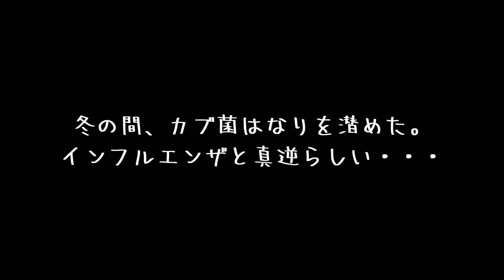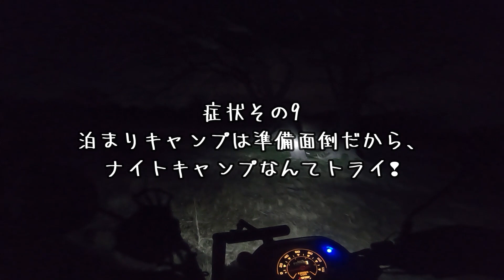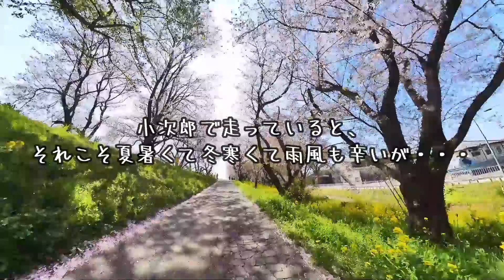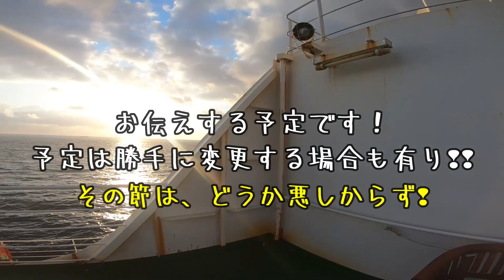【61歳からのクロスカブ生活】後悔だらけのカブ体験！カブとの遭遇が引き起こした後悔の数々 😔🏍️カブじいさん Vol.71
🔍 クロスカブとの出会いから61歳の新たなバイクライフへの軌跡を振り返ります。後悔の数々と共に贈る、年齢を超えたバイク愛の物語。

内容概要:
この動画では、61歳から始まったクロスカブ生活で経験した後悔や失敗、そして成長と感謝の瞬間に焦点を当てます。初めてのカブとの遭遇がどのように後悔を引き起こし、それでもクロスカブに魅了される理由についてお話します。

内容ハイライト:
スーパーカブC125の初レンタル体験
クロスカブとの出会いとその感動
バイクライフでの後悔と向き合う勇気
年齢や経験に関係なく挑戦する魅力
未来への期待と次なる冒険への準備
注意事項:
動画内で語られる内容は個人の経験と感想に基づくものであり、個々の状況によって異なります。

🔍 関連キーワード:
クロスカブ
バイクライフ
初めてのバイク体験
後悔と成長
年齢を超えた冒険

★動画中で登場したキャンプ道具の商品リンク★
Insta360 X3 360度 アクションカメラ:
[HOMIEE] バックパック リュック ミリタリー タクティカル 45L：
バンドックソロドーム1:
アルミポール（跳ね上げ用）Azarxis アルミポール 軽量 交換用：
ユタカメイク グリーンシート＃3000 1.8m x 2.7m
モンベル　コンフォートエアーマット　：
モンベル　コンパクトヘッドランプ :
バイオライト　ミニライト　：
エスビットポケットストーブ　：
バーゴ チタニウム ヘキサゴンウッドストーブT-415：
キャプテンスタッグ(CAPTAIN STAG) マルチツール：
フォルダーカップ（赤い折畳みカップ）：
ドリテックデジタル温度・湿度計：
TNG オカリナ C調 AC 複数管：
Naturehike インナーシーツ ：
Soomloom チタンペグ200mm：

キャンプ道具案件、特にソロキャンプ向け道具の案件、絶賛募集中！

字幕を見たい場合は、設定ボタン（画面右下の歯車マーク）から選んでいただくことで、
日本語、英語、スペイン語、台湾語、ポルトガル語、イタリア語、ウクライナ語、インドネシア語、ヒンディー語、タイ語、ベトナム語等を選ぶことができます。

設定ボタン（歯車マーク）→字幕→自動翻訳→言語選択、または字幕→言語選択

ホンダスーパーカブには、何やら不思議な魅力がありそうだなあと、漠然と思っていました。歳をとるまでは、郵便配達や新聞配達のための脚、蕎麦屋さんやラーメン屋さん、はたまたお巡りさんの脚、そんな働くバイクのイメージしかありませんでしたが、歳をとってみると、すごく魅力的な乗り物に見えてきたのです。爺さんは、その謎を少しずつ解き明かしていこうと考えました。

‹目次チャプター›
0:00　オープニング
0:20　カブをいろいろレンタルした
0:57　中古のクロスカブを購入
1:20　カブ主になってからの様々な後悔
1:40　症状その２　やたらと早起き！
1:56　症状その３　やたらと徘徊
　　　症状その４　やたらと野遊び
　　　症状その５　危ない野営
2:32　症状その６　カブと一緒に寝たくなる
　　　症状その７　突然キャンプへ行って忘れ物
3:01　症状その８　極寒でもキャンプしたくなる
　　　症状その９　泊まりでなくナイトキャンプ
3:33　症状その10　猛暑でもツーリングしたくなる
　　　症状その11　北海道に行きたくなる
4:35　後悔だけじゃない。結果良かった！
4:50　次回予告編